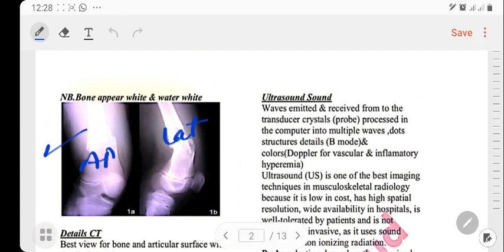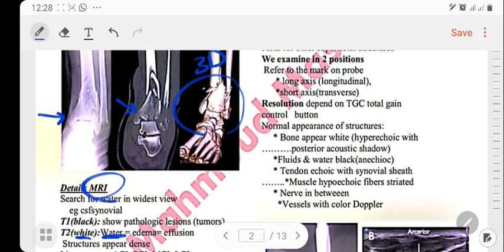ortho juniors notes5